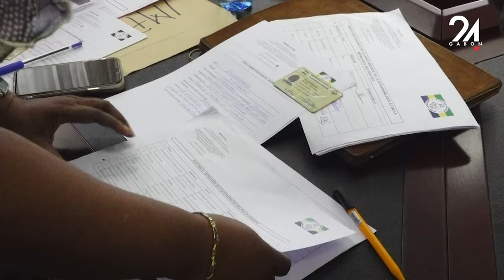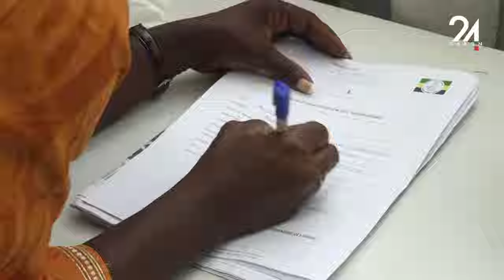GABON ECONOMIE PAIEMENT DES BONS DE CAISSE DES AGENTS DES REGIES FINACIERES